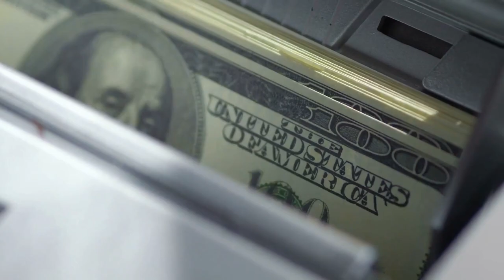From UFC to Karate Combat Alvey Is Ready to Smash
Get ready for an adrenaline-fueled journey like no other! Join us as we dive into the electrifying world of combat sports with the charismatic Sam Alvey. 🔥

In this video, we explore Sam Alvey's incredible transition from the UFC's legendary Octagon to the heart-pounding arena of Karate Combat's Pit. It's a debut you won't want to miss! 🥋💥

Sam Alvey, known for his infectious smile and knockout power, is about to set the Pit on fire with his explosive moves. Will he deliver a stunning KO in his debut? You'll have to watch to find out! 😱🥊

We'll take you behind the scenes of this epic journey, showcasing the excitement, intensity, and raw energy that only Karate Combat can deliver. From the UFC to Karate Combat, Sam Alvey's story is nothing short of remarkable. 🌟

So, join us as we witness the birth of a new chapter in Alvey's career and the thrilling fusion of Octagon meets Pit. Get ready for heart-pounding action, jaw-dropping moments, and Sam Alvey's spectacular debut in Karate Combat. Let's make some noise for Sam Alvey!

Elevate your kicking game: "Kickboxing Front Kick: Step-by-Step Tutorial and Winning Game Plan!"